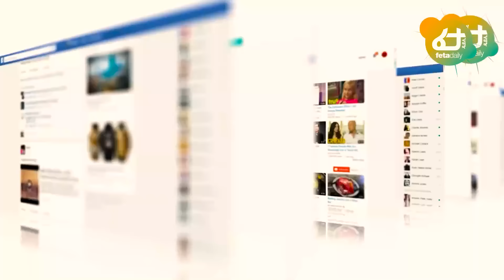Ethiopia - ይፋ የወጣው ኦነግንና መንግስት ያላስማማቸው ነጥብ፣ ጌታቸው ረዳን ያሰደነገጠ ውሳኔ፣ የጎንደሩ ውጥረት ከፍተኛ ሆነ...